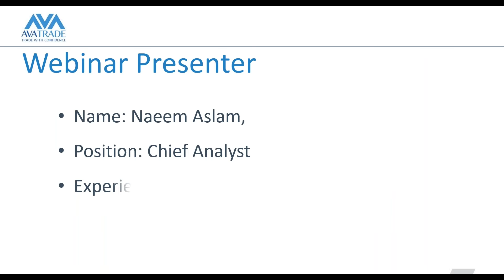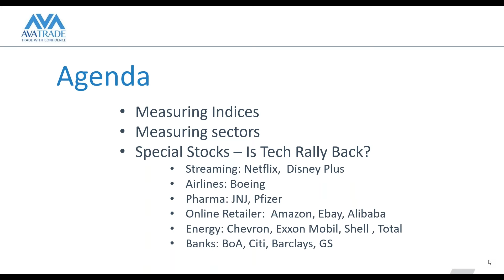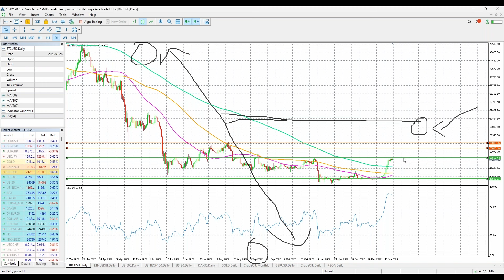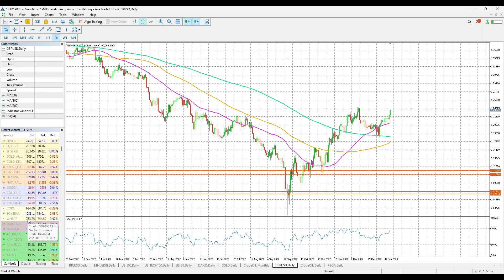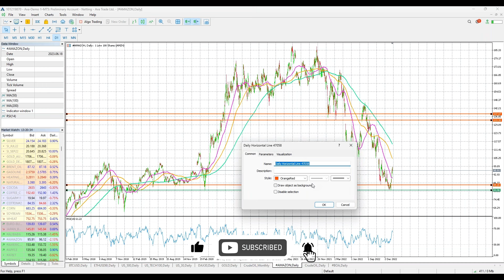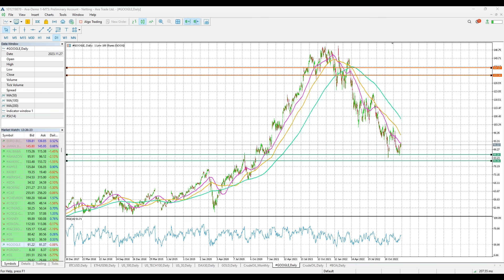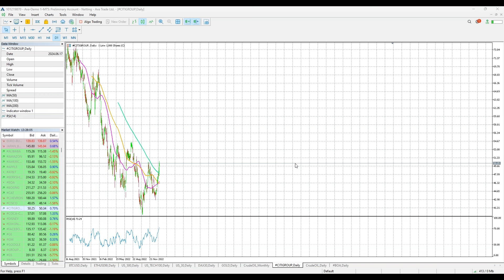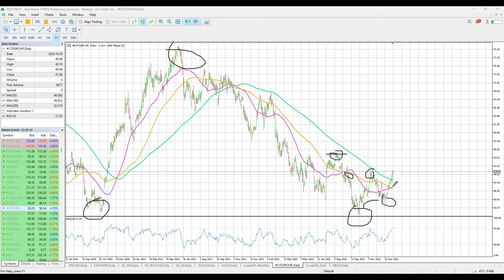18.01.23 | Master Class: How to Trade Stocks?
In this webinar, our Chief Analyst, Naeem Aslam, will walk you through all the major fundamentals and perform an in-depth sector analysis to find examples stocks that may have good momentum for discussion.
In addition to this, we will also discuss the fundamentals of the economy, which will help you to better understand the landscape of the US economy.